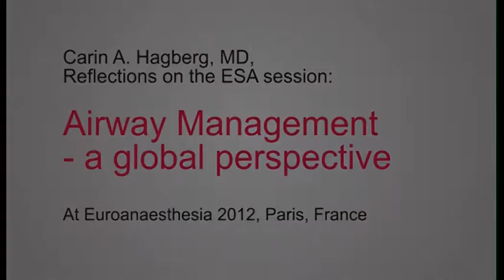Carin Hagberg about 'Airway Management' at Euroanaesthesia 2012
Dr Hagberg reflects on the ESA session "Airway management -- a global perspective"